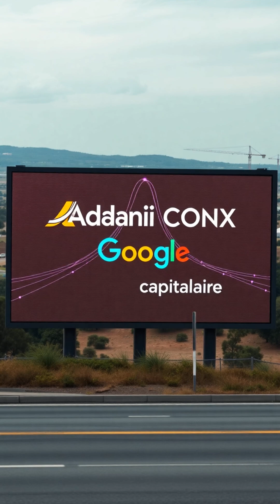Is TCS Signaling the End of the IT Services Wave with a $6.5 billion AI Data Center Investment?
Is this the beginning of the end of the Services wave? Why is it that TCS has officially laid off 12k + employees and (unofficially ~30k) - a first time ever move?
And then the company makes a bold $6.5 billion AI Data Center commitment - meaning they view the future of the IT Services as an AI-play with a solid hold on global scale Infra play.
And they are not the only ones.
Approximately $30 billion is expected to flow into India over the next five years as the digital infrastructure for a global-class AI data center is built out.